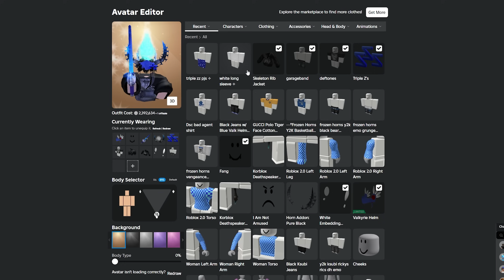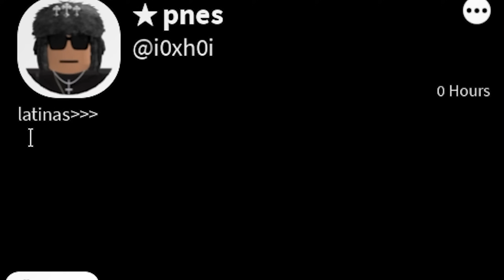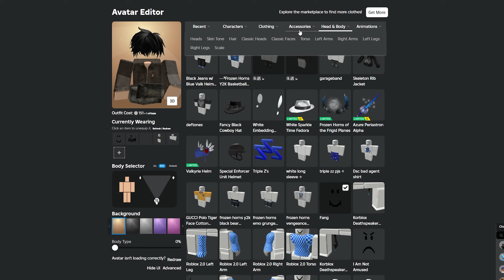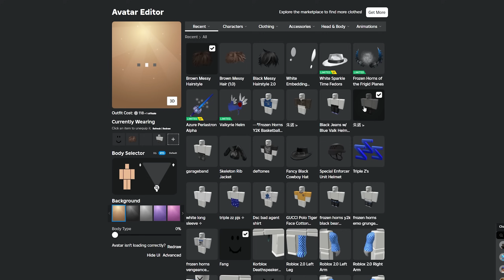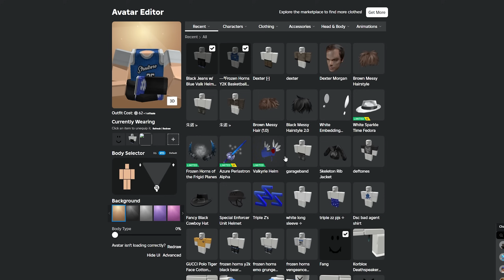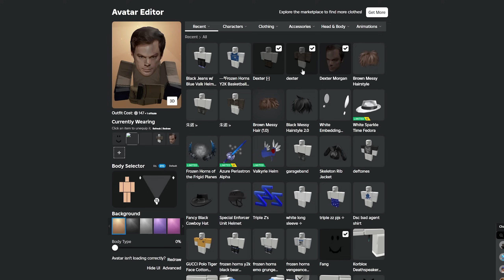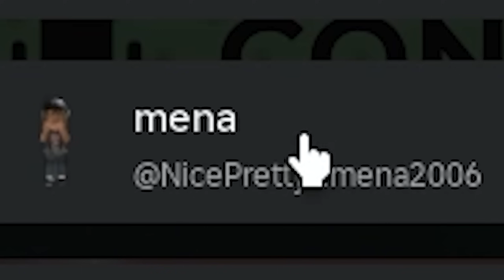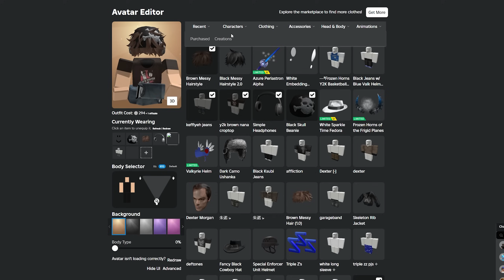Matching Random E-GIRLS In Roblox VOICE CHAT 2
In Today's Video, I Matched With Random Strangers In Roblox 17+ Neighbors Voice Chat AGAIN, And it Was Pretty Weird